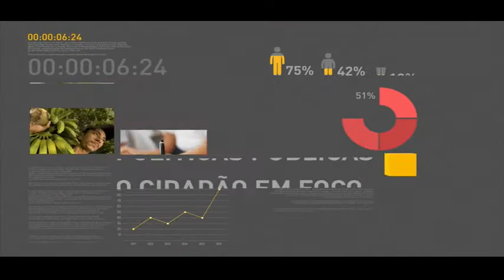Questões de defesa nacional estão acima de disputas políticas, diz ministro Raul Jungmann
REPÓRTER NBR 17h - 16.05.16: Na tarde desta segunda-feira (16), tomou posse o novo ministro da Defesa, Raul Jungmann. Em discurso, Jungmann disse que as questões relacionadas à defesa nacional estão acima de disputas políticas partidárias. Veja também: ministro do Meio Ambiente, Sarney Filho, sobrevoou áreas atingidas pelo rompimento da barragem do Fundão, em Minas Gerais. E mais: começam a valer novas regras da Agência Nacional de Saúde Suplementar (ANS), que obriga operadoras a disponibilizar canais de contato presencial e telefônico com clientes.